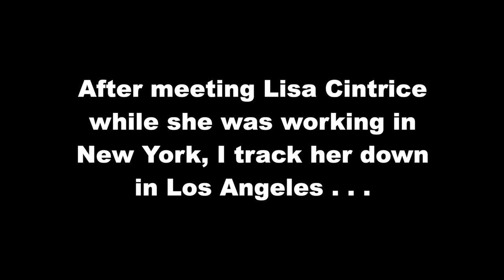On the Phone w/Lisa Cintrice: Trying to Stay Alive 1982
A phone conversation with golden age porn actress Lisa Cintrice, from when I was working as a porn actor using the name Alan Adrian. After meeting Lisa while she was working in New York, I track her down in Los Angeles. While she is mostly mysterious about what is going on in her life, she does talk about her association with Fetish Times publisher Larry Ross, and doing female domination work. I am promised a beating. Recorded in New York City on March 3, 1982.